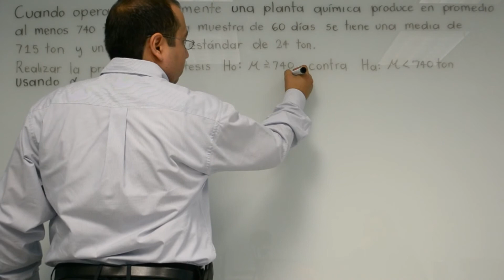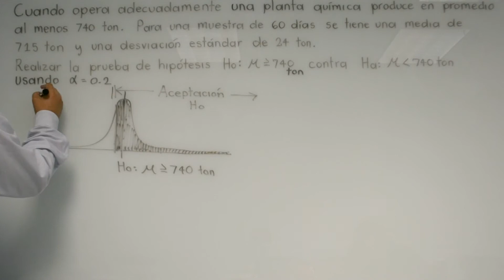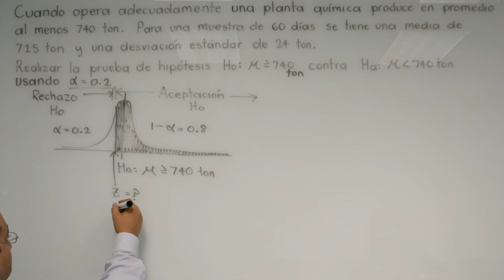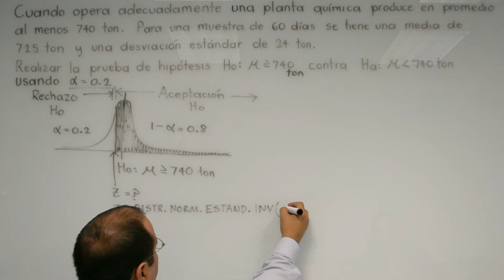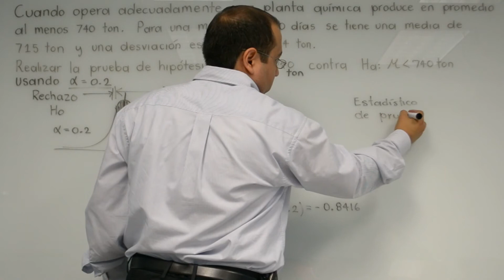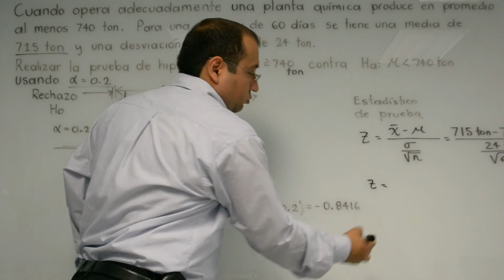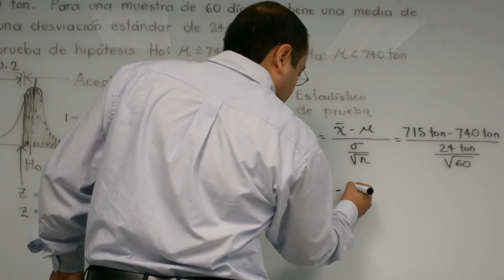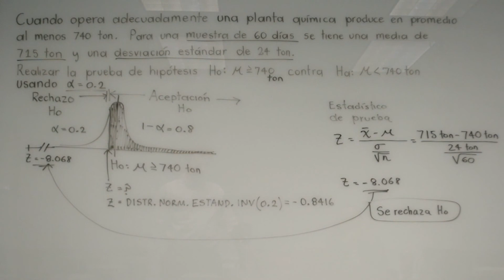Prueba de hipótesis para medias, ejemplo de una planta química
Producción en fábrica. Cuando está operando adecuadamente, una planta química tiene una media de producción diaria de cuando menos 740 toneladas. La producción se mide en una muestra aleatoria simple de 60 días. La muestra tenía una media de 715 toneladas/día y desviación estándar de 24 toneladas/día. Sea μ la media de la producción diaria de la planta.